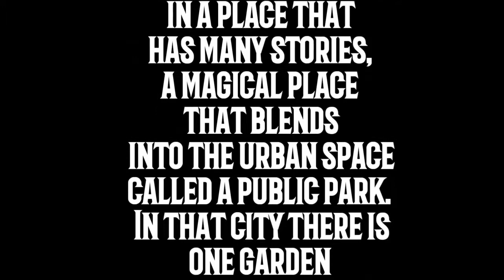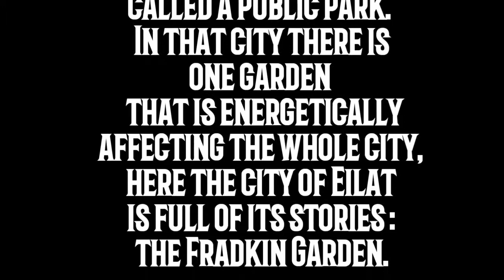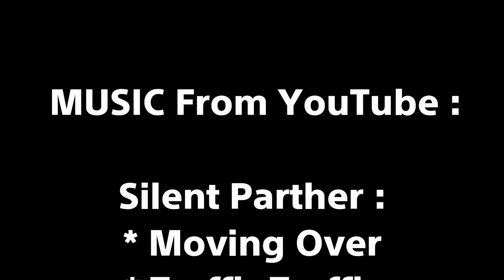Fradkin Garden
Every city has a special garden,
which has its own stories,
that is the story of the